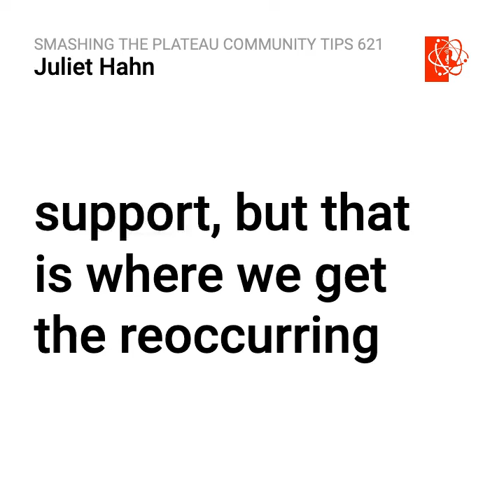Smashing the Plateau Community Tips 621 1.mp4